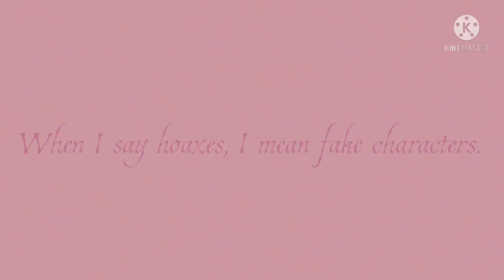My opinion about FNaF games | Potential TW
great

I can’t wait until 2023….